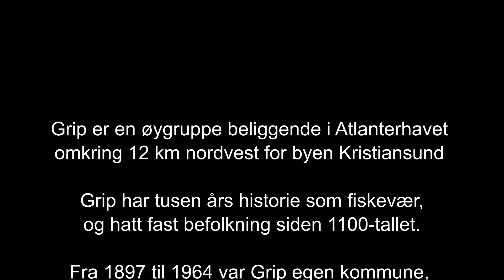Grip En Perle i Havet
Grip er en øygruppe beliggende i Atlanterhavet
omkring 12 km nordvest for byen Kristiansund

Grip har tusen års historie som fiskevær,
 og hatt fast befolkning siden 1100-tallet.

Fra 1897 til 1964 var Grip egen kommune,
landets minste både i folketall og areal.

I 1964 ble den innlemmet i Kristiansund kommune.
I 1974 ble Grip fraflyttet.

Den gamle bebyggelsen på tilsammen
47 hus holdes godt vedlike og
brukes som fritidsbebyggelse.
(wiki.)